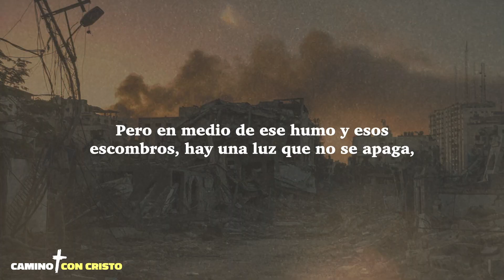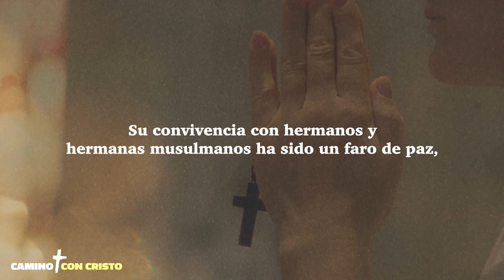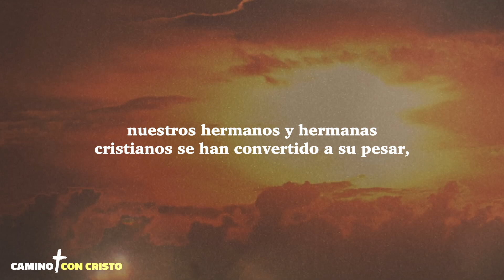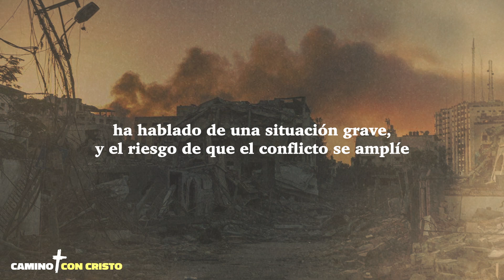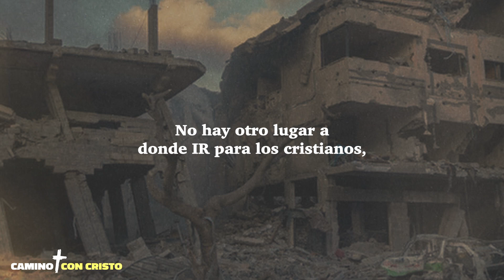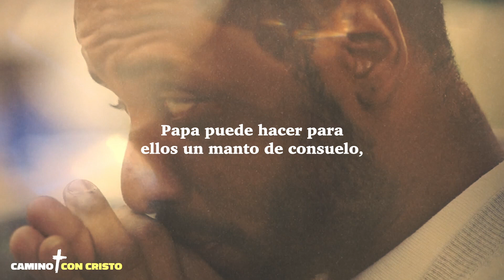El grito de dolor de los cristianos de Gaza, eso es lo que está sucediendo.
Queridos hermanos y hermanas en Cristo, escuchemos la voz de aquel que clama en el desierto de este mundo atormentado, donde las antiguas piedras de Gaza lloran bajo el peso de la guerra. Durante casi dos semanas, la tierra que fue testigo de la fe de los patriarcas y los profetas ha temblado bajo el estruendo de los bombardeos. Palacios, escuelas, hospitales, y sí, también casas de oración, han sido golpeadas, mientras el cielo lloraba lágrimas de fuego.

En el canal encontrarás:
Evangelio diario
Lecturas diarias
Vísperas
Completas
Meditaciones sobre la palabra de Dios
Meditaciones cristianas
Lecturas de la Biblia
Salmos